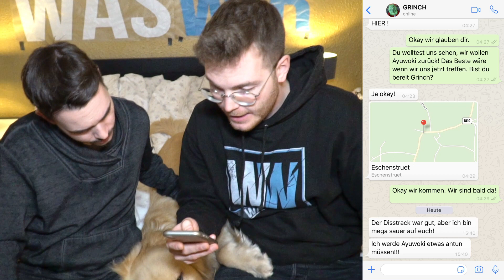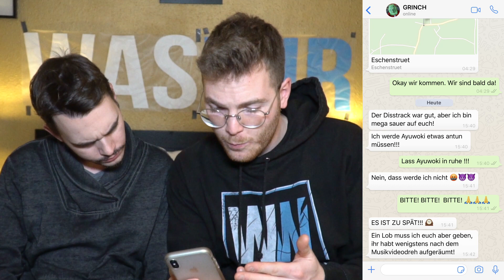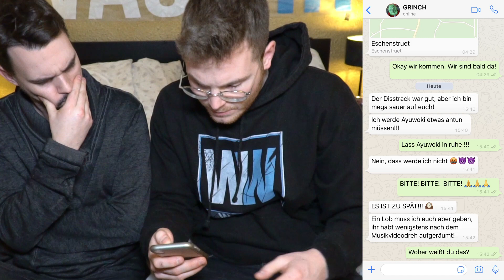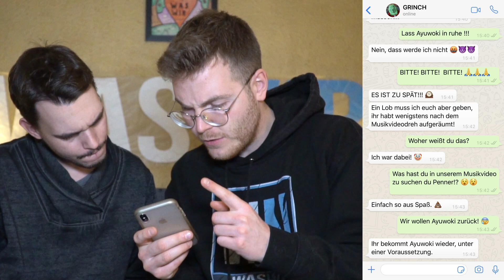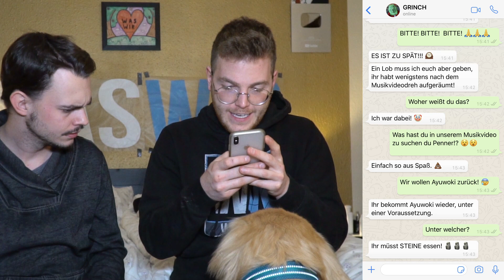GRINCH ist KRASS SAUER auf DISSTRACK und BESTRAFT AYUWOKI !!!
Nach dem WAS WIR Grinch Disstrack ist der Grintsch UNTER WASSER krass SAUER auf Kman & Flexi und BESTRAFT Ayuwoki! Kurz davor haben wir CHIP an 5 echte Grinch festgemacht und jetzt kämpft Ayu Wiki gegen Grinsch.

📮 Fanpost (Briefe & Pakete) an:

WASWIR
Postfach 81 01 27
70518 Stuttgart
Deutschland

*Das Video, Geschichte, Handlungen sowie Figuren sind reine Fiktion und dienen nur der Unterhaltung. Wir sind ausdrücklich (möge auch dieser Eindruck ggf. durch Dramaturgie und Inszenierung entstehen) gegen Waffengewalt! In unseren Videos werden ausschließlich Spielzeugwaffen benutzt. Auch werden niemals Tiere (möge auch ggf. dieser Eindruck durch Dramaturgie und Inszenierung entstehen) in irgendeiner Weise schädlich behandelt oder verletzt.*